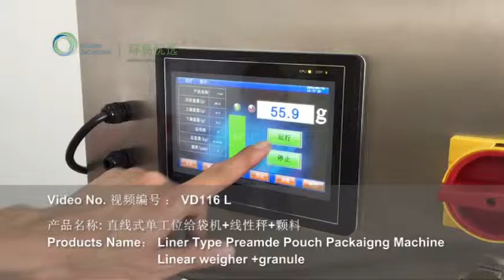VD116L 直线式单工位给袋机+线性秤+颗粒